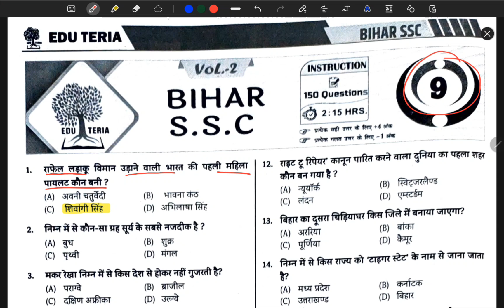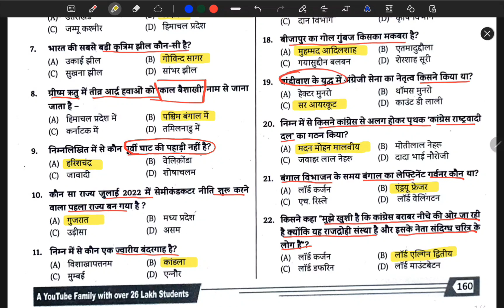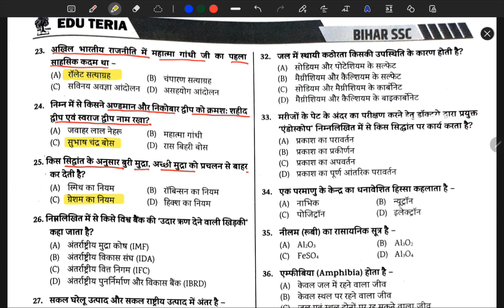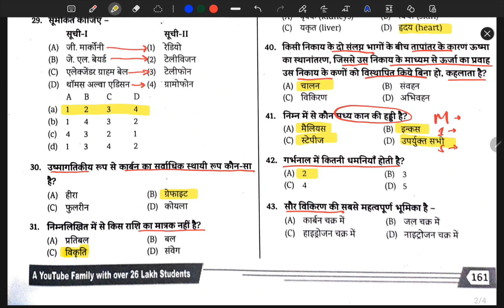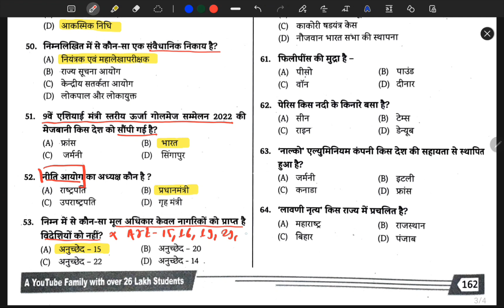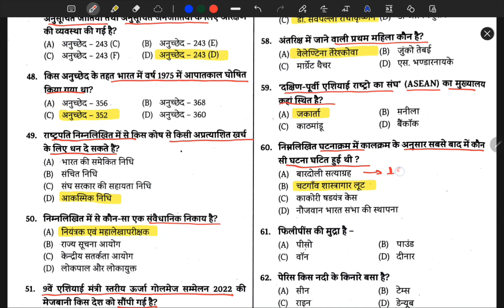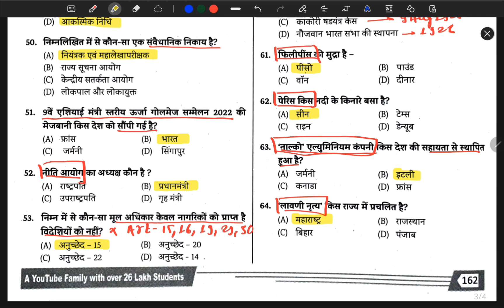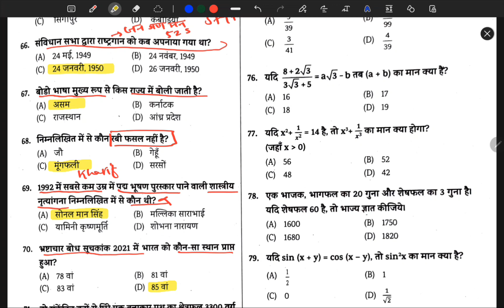सचिवालय सहायक। Eduteria Volume 2, Practice Set 9। बिहार सिविल कोर्ट